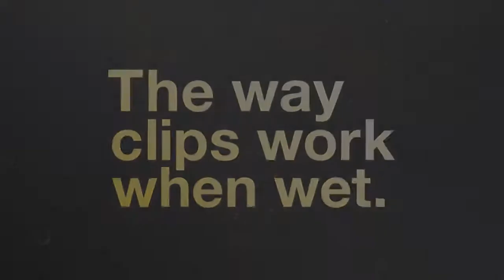Hafele Loox5 Clip Connection For LED Silicone Strip Lights IP44 by KitchenSource.com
Hafele LED lighting can enhance the way a room looks, when installed correctly, this type of lighting can make a room shine. The Hafele Loox5 Interconnecting C-Lead Ribbon is compatible with LED Series 2042 and saves you money on your energy bill, because you'll be able to light up the work or living space without turning on the lights in the whole room.